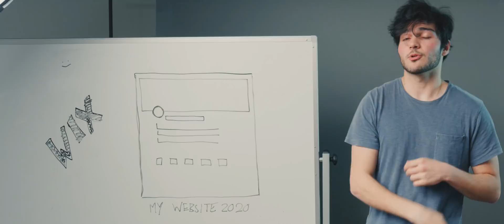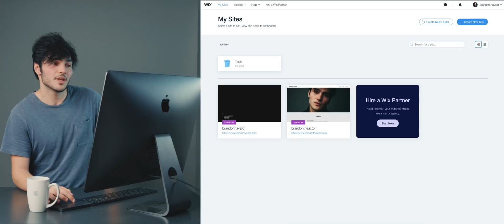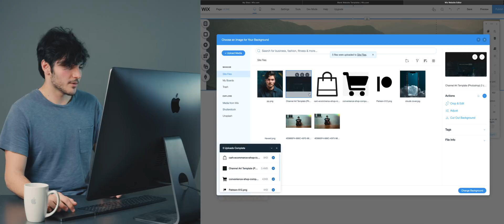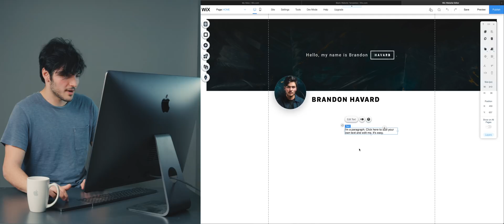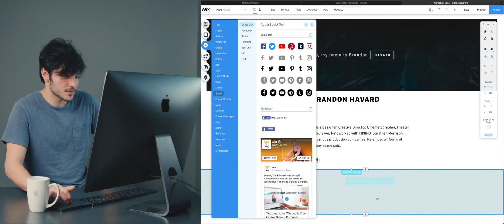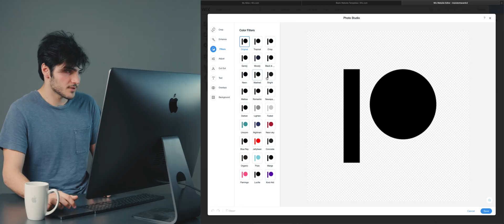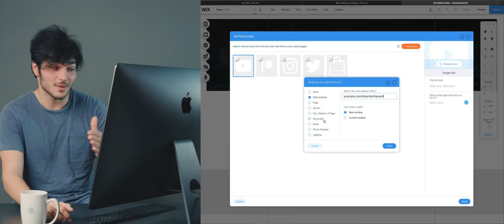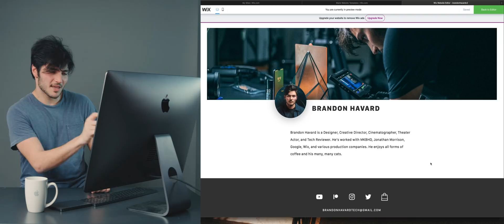How to Build a Website that Defines Your Brand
to start your own professional Wix website!

Timestamp
0:00 Designing your Website
0:58 Starting the Build
1:27 Starting a Blank Template
1:56 Layout Settings
2:00 Using Strips & Margins
2:24 Uploading & Photos
2:49 Using Mask & Effects on Photos
3:25 Inserting Text
3:34 Uploading & Selecting fonts
4:08 Inserting a Body of Text
4:22 Formatting Text
5:06 Zoom out Mode
5:20 Re-Coloring & Resizing Strip
5:35 Adding Social Media Icons/Links
5:50 Changing & Uploading Social Links
6:38 Editing Icons in the Wix Photo Editor
7:21 Adding links to Social Icons
8:48 Editing a Photo in the Wix Photo Editor
8:56 Final Preview of Website

Stalk me